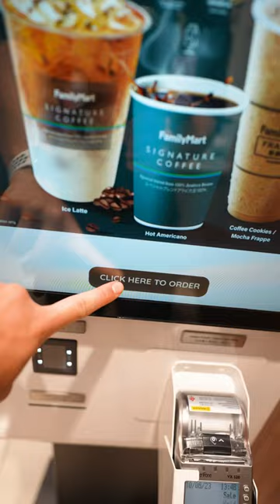Malaysia convenience store’s MUST try food combo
you gotta try this!